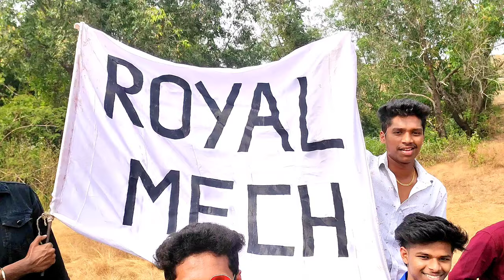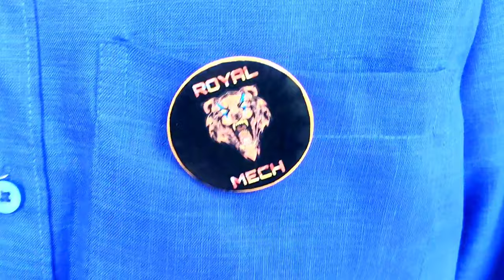Govt Engineering College karwar | Freshers Day | Royal Mech, Royal Family🫂 | 2023..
Freshers day celebration
Government Engineering college Karwar
GECK
Freshers party
dance
comedy
singing program etc
Royal Mech from royal family
support

Thankyou.